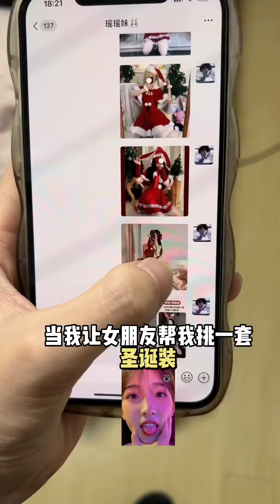拿自己的照片假装打电话给老丈人看女朋友的反应【瑶瑶别追了】